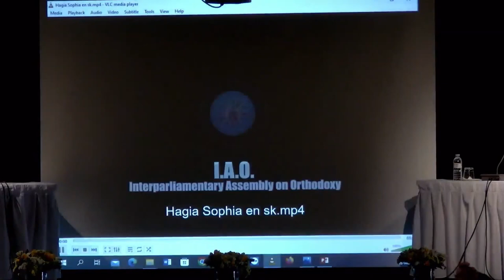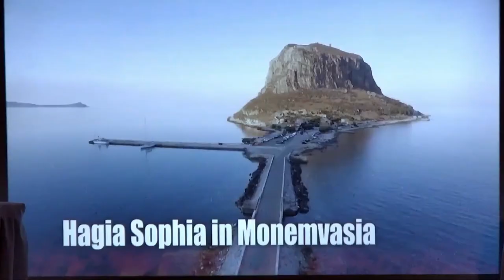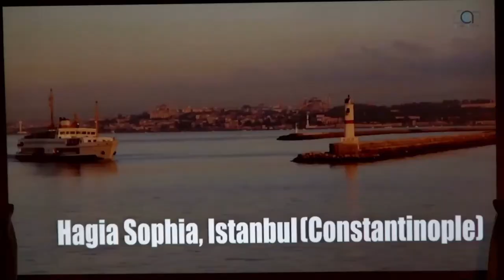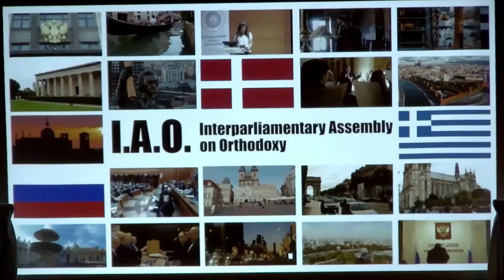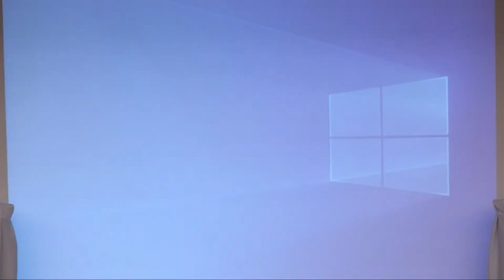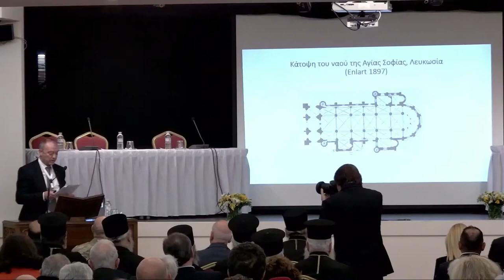2023/03/18 - Interparliamentary Assembly on Orthodoxy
Live from Limassol - Ζωντανά απο την Λεμεσό.

Η Διακοινοβουλευτική Συνέλευση Ορθοδοξίας (Δ.Σ.Ο.), η Βουλή των Αντιπροσώπων της Κυπριακής Δημοκρατίας και η Ιερά Μητρόπολη Λεμεσού παρουσιάζουν τον τόμο "ΑΓΙΑ ΣΟΦΙΑ - Οι ναοί της του Θεού Σοφίας ανά τον κόσμο".
The Interparliamentary Assembly on Orthodoxy (IAO), the House of Representatives of the Republic of Cyprus, and the Holy Metropolis of Limassol present the volume, "AYIA SOFIA - The Temples of God's Wisdom around the world."